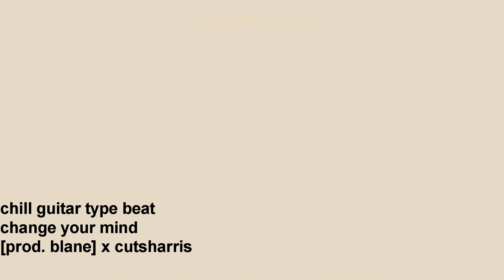change your mind ft. cutsharris [prod. blane]